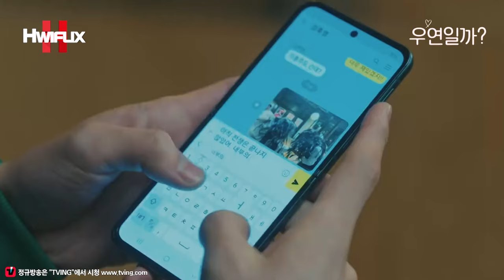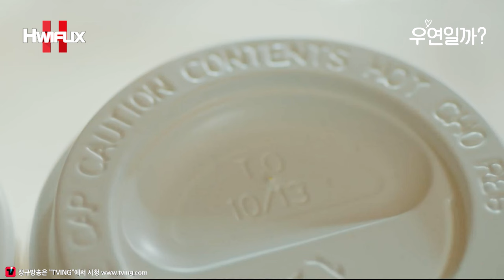"썸 끝?! 연애 시작💖" 그러나, 후주커플 데이트를 훼방 놓는 방해꾼들!! 엄마에게 인생 첫 반항하는 채종협!! 과연 김소연과의 사랑을 지킬 수 있을까?!┃우연일까 EP.5